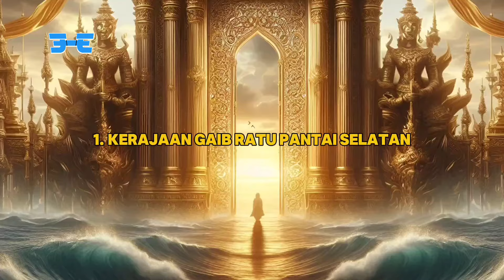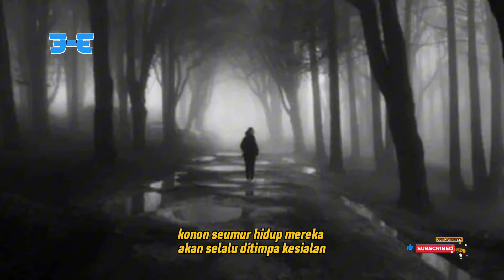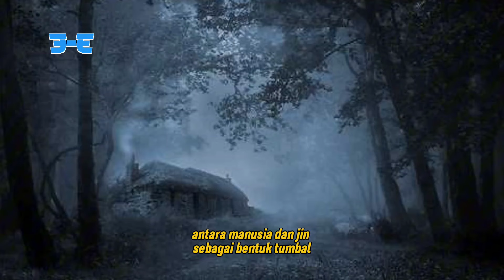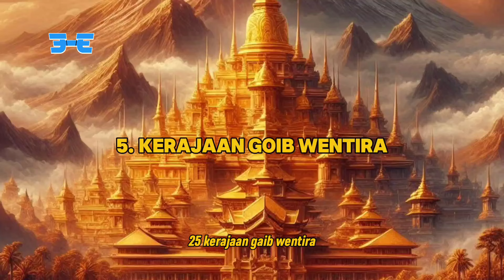KERAJAAN GOIB PALING KUAT DI NUSANTARA ‼️ PAKU BUMI INDONESIA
Kerajaan goib yang berada di indonesia bukan hanya mitos tetapi cerita rakyat yang sampai saat ini masih melegenda. Banyak yang percya bahawa kerajaan itu ada ,tetapi tidak bisa di lihat dalam mata telanjang, oleh sebab itu hanya orang yang mempunyai kelebihan khusus bisa melihat kerajaan kerajaan goib di indonesia.